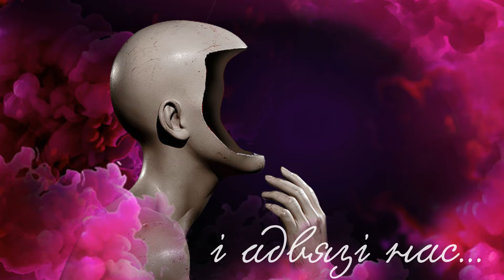PAULINN – Анамалія (Lyric Video)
Прэм'ера!
20 снежня 2018
Музыка, словы, аранжыроўка – PAULINN
Звядзенне і майстэрынг – Сяргей Кудзеліч (Nerv-Records)
Вокладка – Ганна Лабанок
«Анамалія»

Вось ключы –
Забяры
І адвязі нас,
Пляваць на правілы.

Першая
Ты мая
Гісторыя і
Анамалія.

Сто шляхоў,
Сто вятроў,
Берагоў...

Насцеж вокны – я
Анамалія!
Праўды розныя –
Анамалія!
о-о-о-о
Мы анамалія!
о-о-о-о

Дзе знайсці
Мне той кут,
Дзе не дастануць
Успаміны ды заснуць.
Срэбныя
Па шчацэ –
Я ўцякала,
Але ты быў хутчэй.

Першая
Ты мая
Ілюзія і
Анамалія!

Анамалія!

Насцеж вокны – я
Анамалія!
Праўды розныя –
Мы анамалія!

о-о-о-о
Анамалія!
о-о-о-о

Мы, мы анамалія...
Мы, мы анамалія...
Мы, мы анамалія...